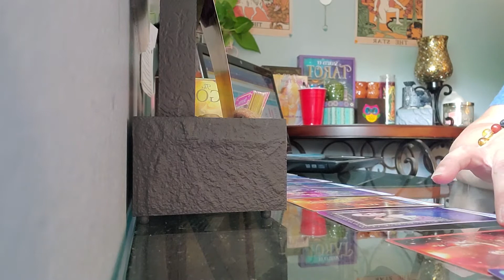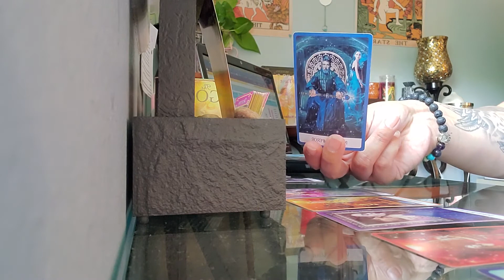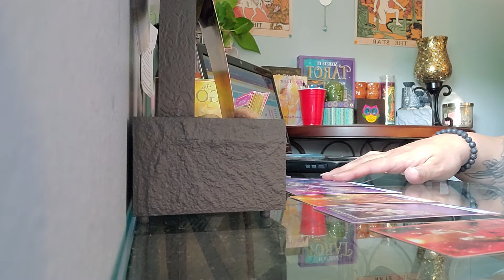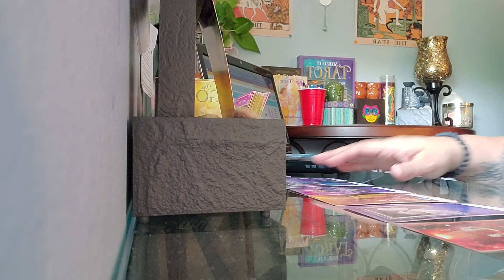Sagittarius ♐ Daily Quicky 9/16/20 *** Soulmates 💘💗💓💞💕❤